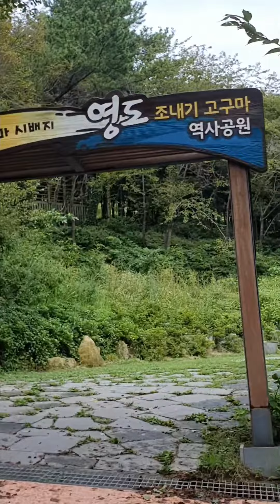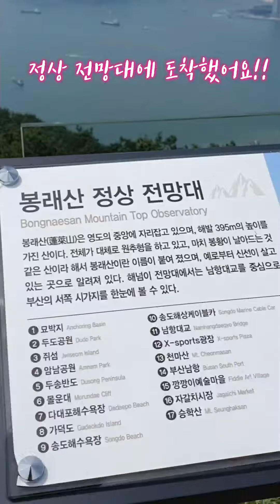봉래산 395m 정상 50분 등산코스를 3분 영상으로 줄였어요.